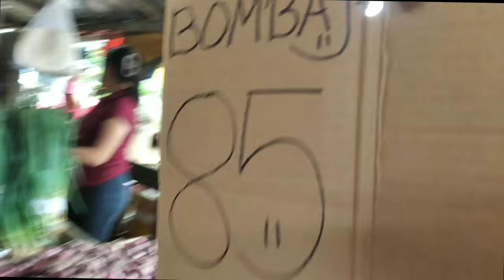going to the market